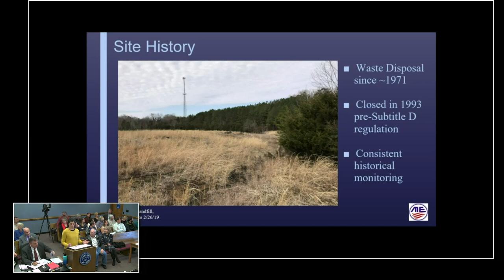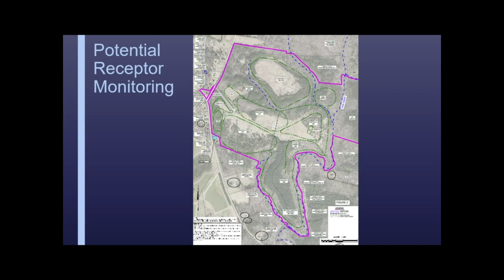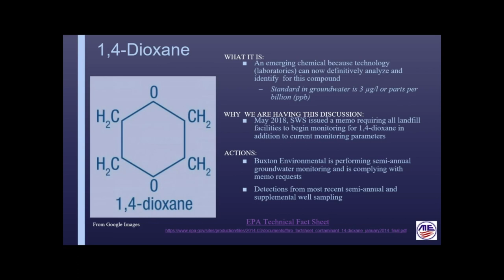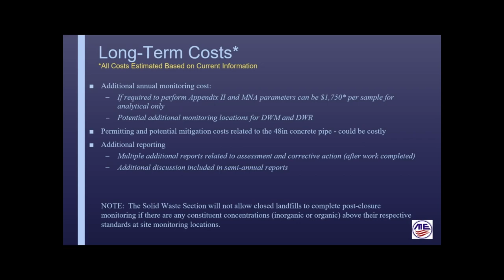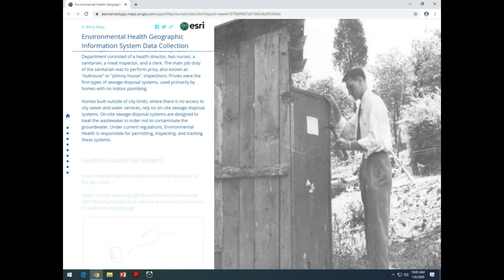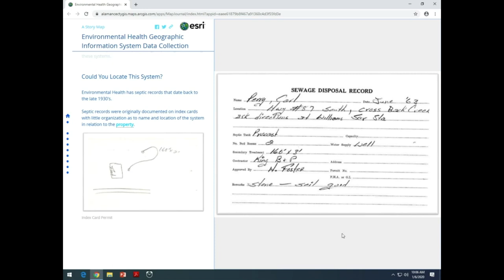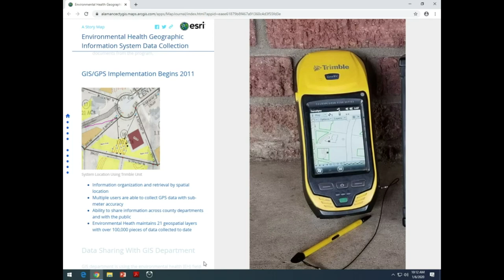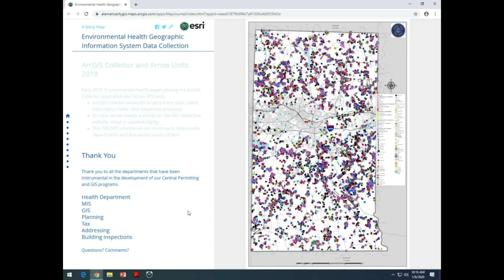January 6 2020 Commissioners Meeting